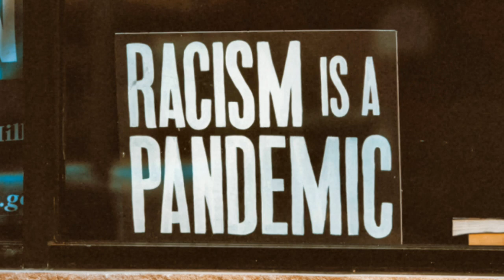Rankin County, Mississippi Cott Dang